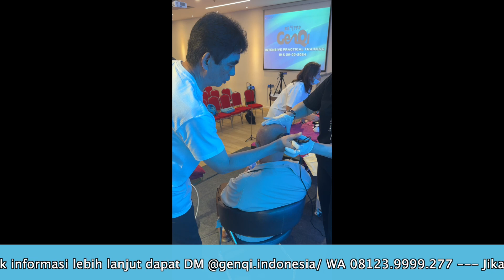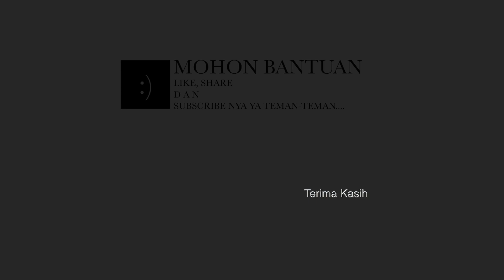Cara Pakai Sisir GenQi by Miss Fion Seng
Video ini tentang cara menggunakan sisir GenQi untuk terapi khususnya kepala untuk menghilangkan sakit kepala menahun, vertigo, mirgren...

Informasi lanjut boleh lihat di detail video...

Sehat buat kita semua :)